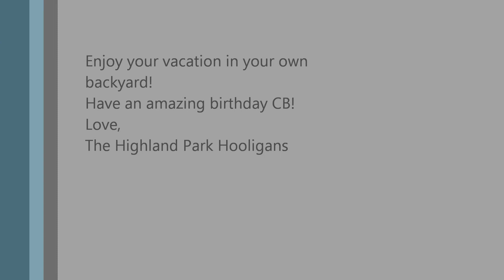Head Hooligan AWOL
Remember...the fun begins at 40! hahaha